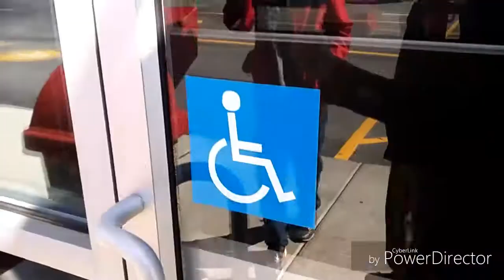Tom the Hand 2x04: Tom's Def Jam (2017) - Opening Scene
No hands were harmed in the making of this TV Show.